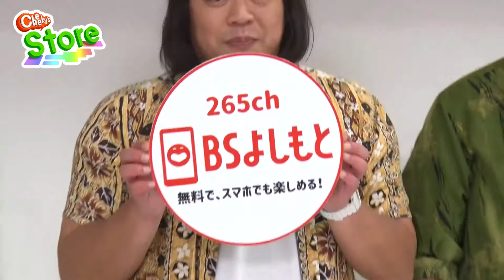BSよしもと スマホ視聴方法（QRコード付）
BSよしもとはスマートホンでも無料視聴が可能です。